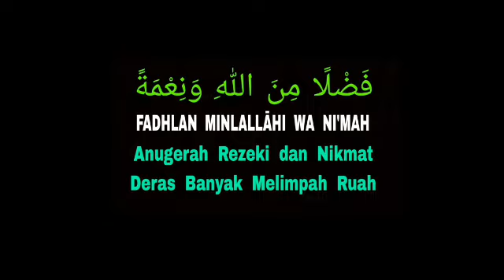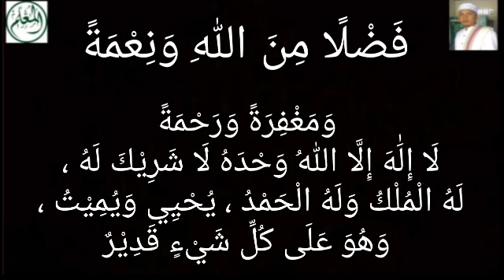Anugerah Melimpah + Nikmat Hakikiyah Baca FADHLAN MINALLĀHI WA NI'MAH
فَضْلًا مِنَ اللّٰهِ وَنِعْمَةً

وَمَغْفِرَةً وَرَحْمَةً
لَا إِلَٰهَ إِلَّا اللّٰهُ وَحْدَهُ لَا شَرِيْكَ لَهُ ، لَهُ الْمُلْكُ وَلَهُ الْحَمْدُ ، يُحْيِي وَيُمِيْتُ ، وَهُوَ عَلَى كُلِّ شَيْءٍ قَدِيْرٌ